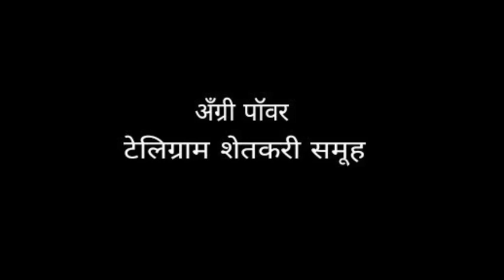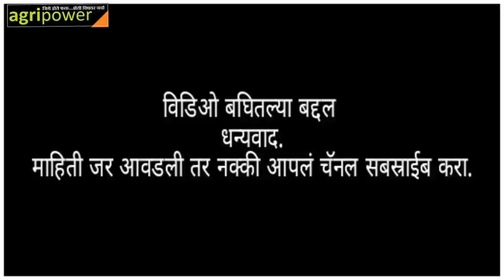दुप्पट घ्या तुरीचे उत्पादन, या प्रकारे करा नियोजन.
या मशीन द्वारे तुम्ही पिकातील गवत सुद्धा कापू शकता.
तूर आणि चना कापणी यंत्र घेण्यासाठी खलील नंबर वर संपर्क करा.

कुरियर ने पाठविण्याची सुविधा पण आहे कुरियर चार्ज वेगळा लागेल.

किंमत: 1200/-₹

फक्त 1200₹ संपूर्ण भारतात घरपोच उपलब्ध.
मशीन घरी पोहचल्यावर पैसे द्यावे लागतील.
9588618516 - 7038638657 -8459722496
Cash On Delivery is available For All Over INDIA.

1. Delivery Time All Over India = 8 Working Days.
2. No Shipping Charges.
3. You can Buy Extra Blade With Machine Only In Rs.80/-
4. All Spare are available.